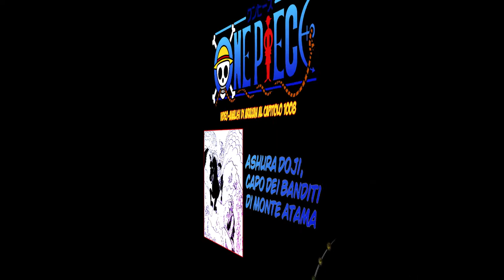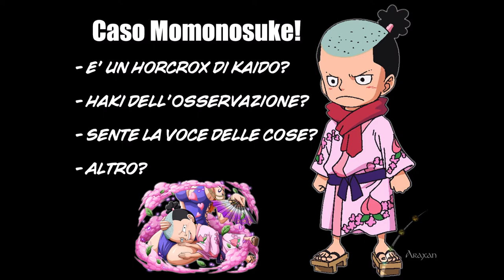ONE PIECE - VideoAnalisi al Capitolo 1008 - Ashura Doji, Capo dei Banditi di Montagna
Cari Seguaci di Araxan Channel e Amici Pieceman,

Video-Commento al capitolo 1008 di One Piece intitolato:  "Ashura Doji, Capo dei Banditi di Montagna".

E' gradita l'iscrizione al canale

Fatemi sapere cosa pensate, con un vostro commento qui sotto o in pagina!

La Pagina Facebook di One Piece Backstage Italia - OPBI

i Contatti  a tema One Piece dei Massimi Esperti

i Contatti di Nerdiamoci Su
Gruppo Facebook:

i Contatti di SdR e Lupi
Pagina Facebook di SdR: